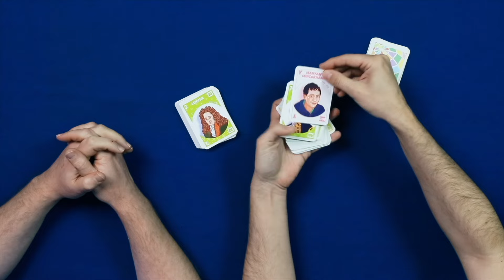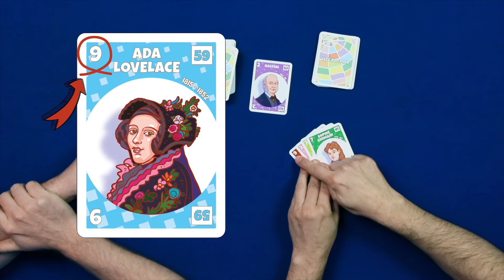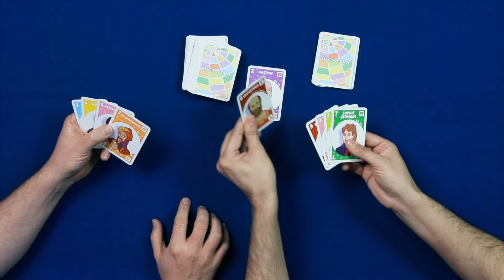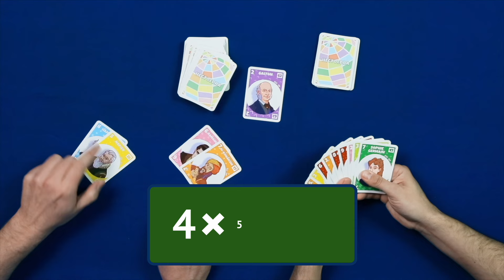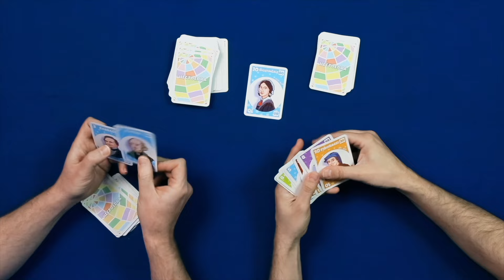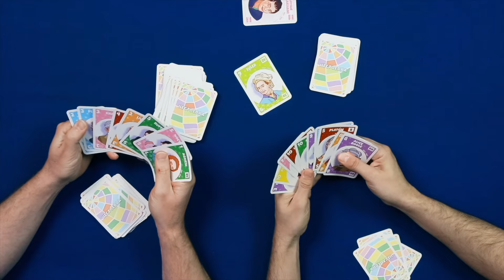REGLAMENTO MENTES RÁPIDAS - Juegos de Hectoedra |DIVERMATES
Antonio Camina y Nelo Maestre nos explican con detalle cómo jugar a Mentes  Rápidas, un juego de la Hectoedra para entrenar el cálculo mental mientras te diviertes en familia.
Con los números de tu mano tendrás que conseguir llegar al número objetivo seleccionado a través operaciones matemáticas sencillas, suma, resta, división y multiplicación.

DIVULGACIÓN DE MATEMÁTICAS DE FORMA DIVERTIDA Y EXPERMENTAL
DIRIGIDO A NIÑ@S Y ADULT@S
ACTIVIDADES PARA EMPRESAS Y CENTROS ESCOLARES